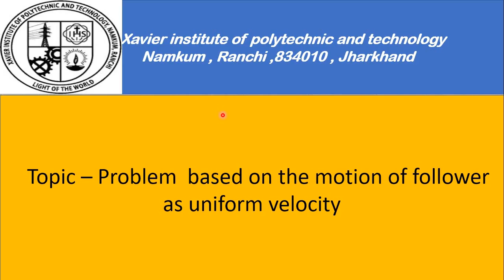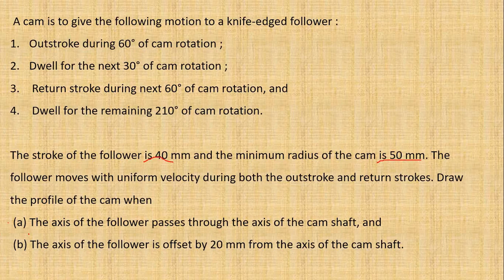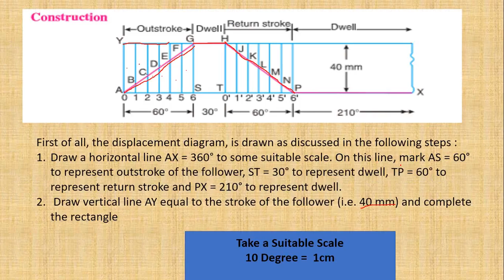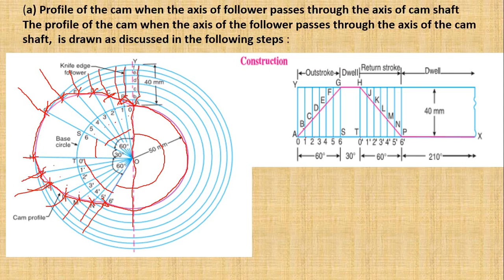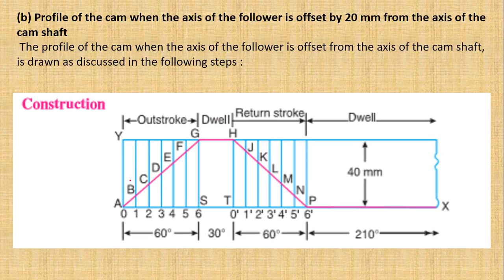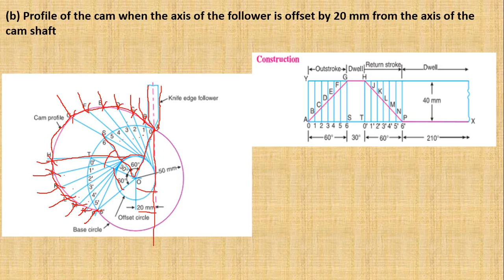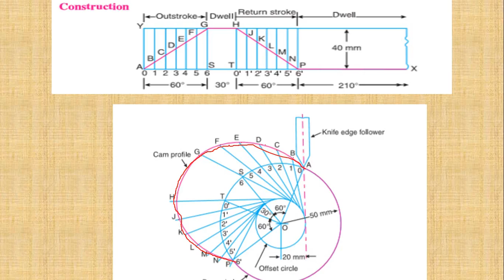Theory of Machine || Cam and Follower || Part - 03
Xavier Institute of Polytechnic and Technology